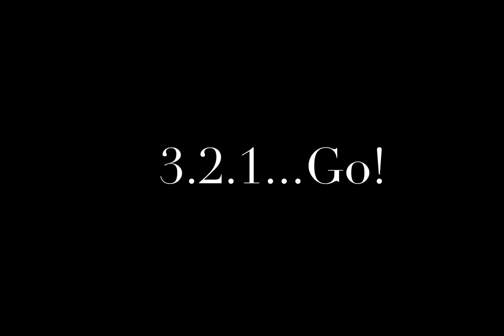オンライン・バレエ講座 Lesson 3 両手バーのウォームアップ 解説篇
オンライン・バレエ講座
本日は「両手バーのウォームアップ」の解説です。1:04

✴︎この動画はバレエ初心者向けや、上級者や指導者に向けての正しいメソッドを指導する教材ではございません。あくまで左右木健一のレッスンを一度は受けたことのある方の復習動画ですので予めご了承ください。

まずは順番は前回の動画で覚えてくださいましたか？

前回も書きましたが、動画を見ることなく
バレエ用語が頭のなかですぐに思い浮かび
（フランス語→日本語の同時通訳も、ね！）
骨盤のプレースメントなど、絶対に欠かせない部分から
徐々に細部に至るまで、コントロールするのが最終目標です！

ぜひ、時間をかけて、ゆっくりチャレンジしてくださいね。

左右木健一